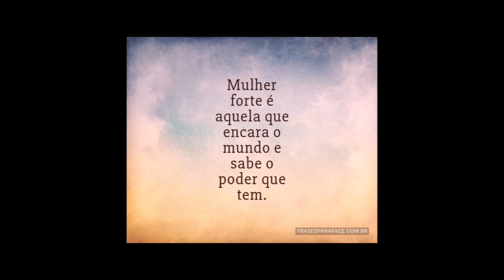De cara limpa: vamos falar sobre vaidade?! | THELMINHA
Vamos refletir?! Vamos nos amar mais do jeito que somos?!
Que tipo vc faz? A louca da vaidade ou já ligou o dane-se?
Acho que estou tentando achar um meio termo...
Deixem seus comentários e se inscrevam!😉😘